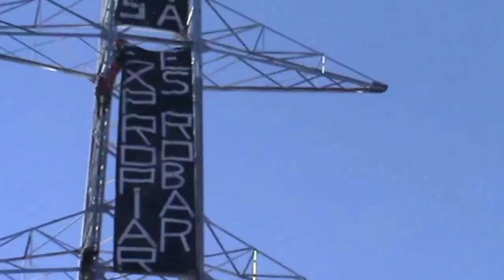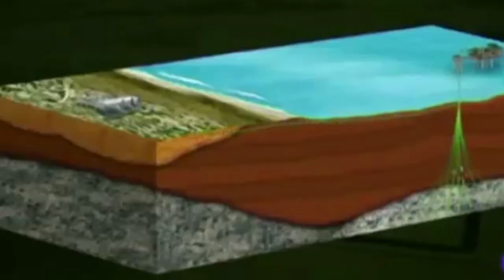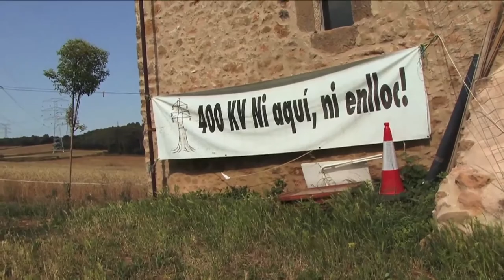Debat Energia en Alta Tensió [Contrainfos 87]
Can Masdeu 23/11/2014.- Debat protagonitzat pels Col.lectius de No a la Mat Girona i la Xarxa per la Sobirania Energètica

Els mercats necessiten xarxes d´interconexió energètica per disposar de kilowatts a mansalva, construint una teranyina de línies de Molt Alta Tensió que colonitzen els territoris i aboquen als pobles a un model cada cop més dependent i centralitzat. Els conflictes són vius: A Girona, Alacant i ben aviat a Collserola. Més info i